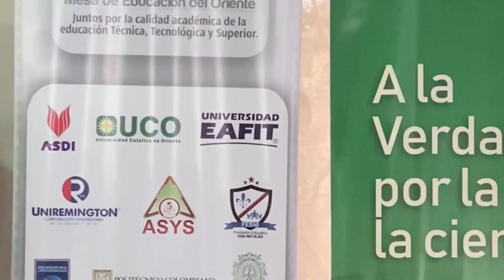5 de la Semana | Información de actualidad uconiana | Emisión 17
1) Construyendo una educación para el futuro
2) Tuvimos un encuentro de Contabilidad y Fiscalidad
3) Diálogo de ciencia, tecnología e investigación
4) ¡Únete a la Educatón 2024!
5) Inscripciones 2-2024

Producción: Natalia Díaz Ramírez
Grabación / Edición: Mateo Gil
Presentadora: Carolina Ocampo García y Natalia Díaz Ramírez

Una producción del CPD de la Universidad Católica de Oriente